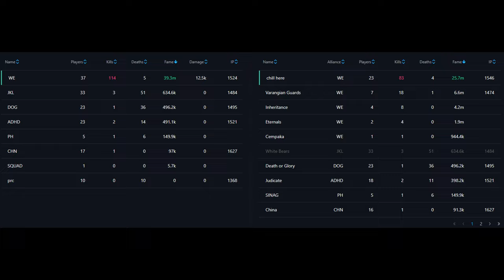ALBION ONLINE | SMALL SCALE PVP | ROAMING